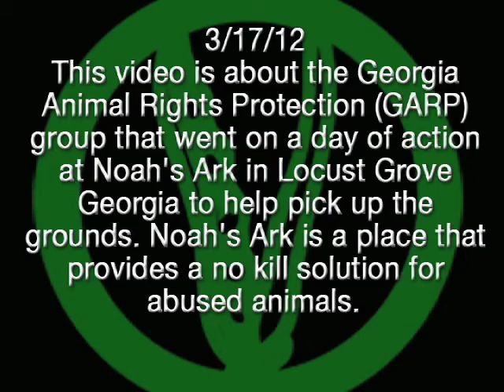GARP Day of Action at Noah's Ark 3/17/12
This video is about the Georgia Animal Rights Protection GARP group that went on a day of action at Noah's Ark in Locust Grove Georgia to help pick up the grounds. Noah's Ark is a place that provides a no kill solution for abused animals.